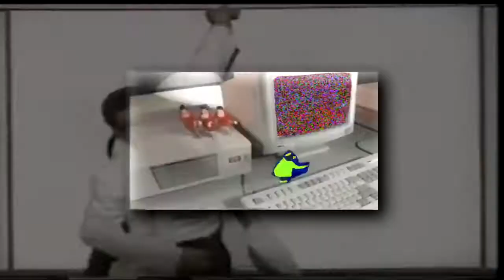(REUPLOAD) 15scan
Reupload form Gerczujlaszlo2
Original Upload Date: April 7, 2015
Original Upload Grade: 05
Original Upload School Year: 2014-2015
Original Description: N/A
Original Software: Vegas Pro 11
Original Country: Russia
This was in 80 SCAN by Robert Seay and Everyone
This was also in 15scan (bad words removed) by Megan Woodmansee (myscanvids)